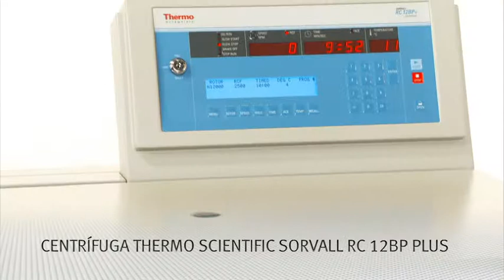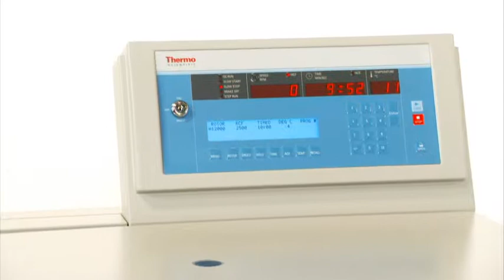Soluciones completas de bioproceso para aplicaciones de alta velocidad y alto rendimiento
Elija la centrífuga Thermo Scientific que mejor se adapte a las necesidades de sus aplicaciones — procese hasta 12 l en un ciclo con la Sorvall RC 12BP Plus o con FCR de hasta 15.860 x g con la Sorvall RC BIOS — y consiga una productividad excepcional.